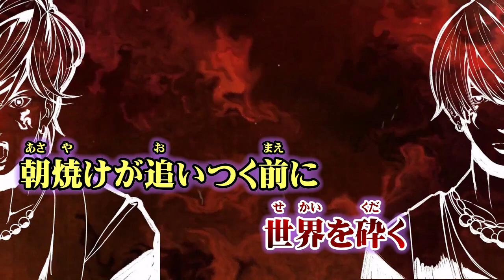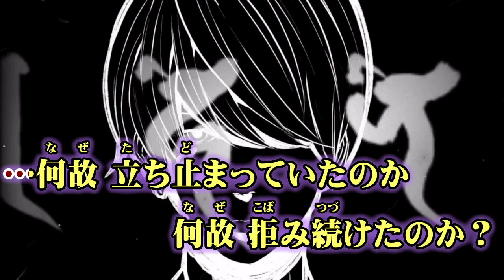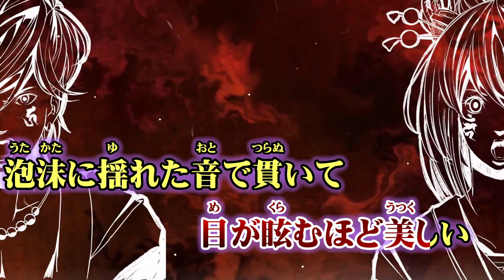【ニコカラ】天樂 Arrange【off vocal】+1 SiNG ON NO HATE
ゆうゆ 様の『天樂』のアレンジ版ニコカラ（カラオケ字幕）です((( ○┓ﾍﾟｺｯﾘ
アレンジ演奏は-4相当です。キー変も作成しましたが【相当】です！